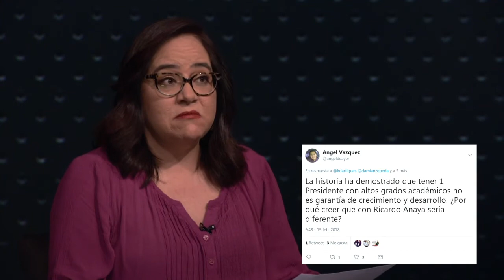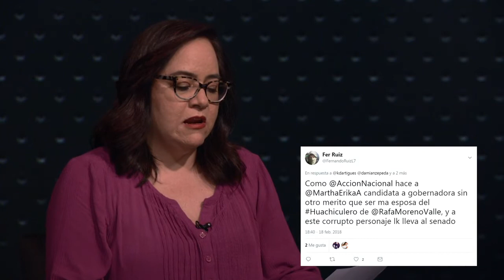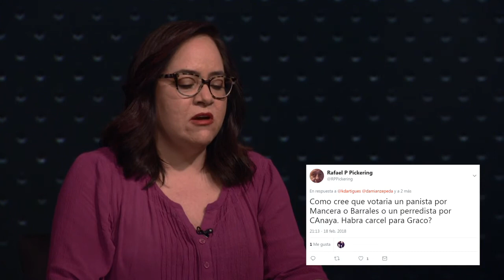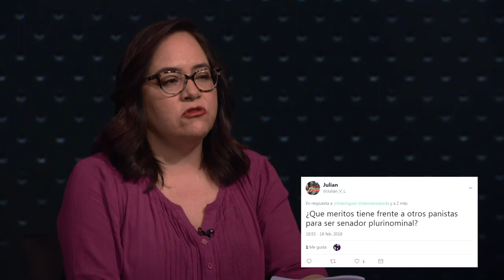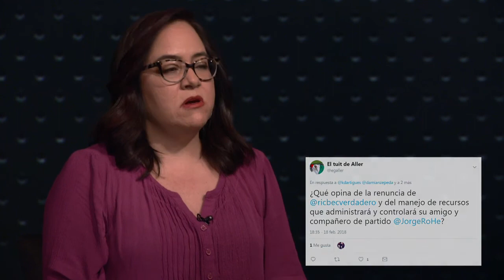Tus preguntas a Damián Zepeda Vidales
Katia D´ Artigues recibe en “Katia 360” a Damián Zepeda Vidales, Dirigente nacional del PAN.